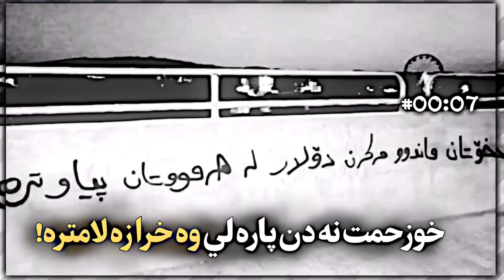به يفت سه ر ديوارا خوشترين گوراني فارسي تيك توك ژيرنوس كوردي ستوريات انستغرام تيك توك